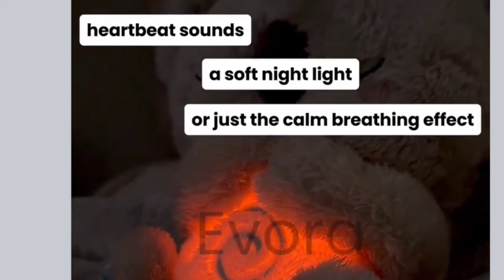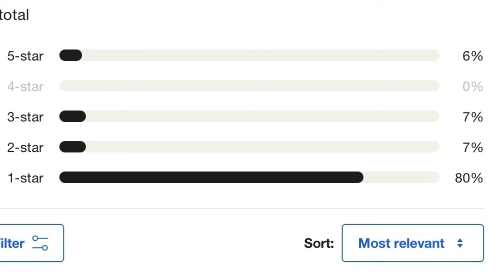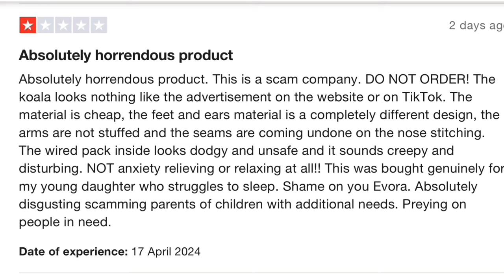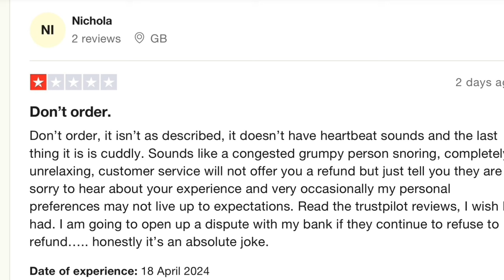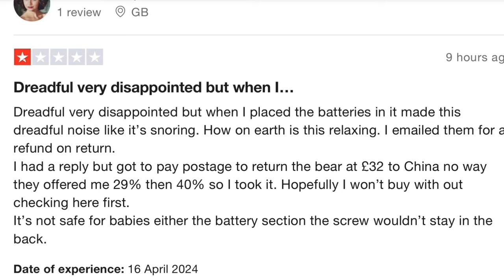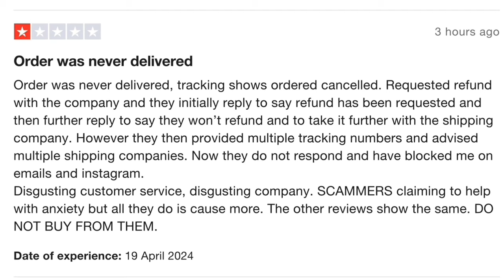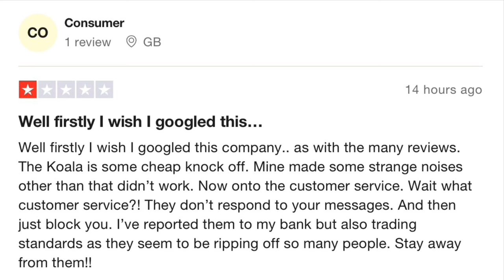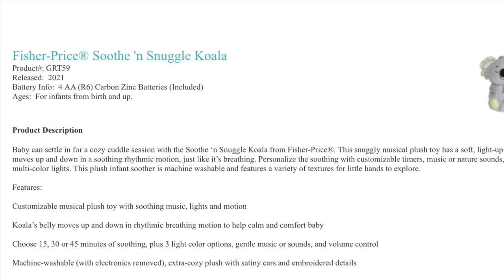EVORA RELIEF KOALA & RELIEF OTTER ANXIETY RELIEF DEVICES ARE SCAM FAKE RIP OFFS! DON’T GET SCAMMED!!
EVORA RELIEF KOALA, RELIEF OTTER, CALMING OTTER, BREATHING BEAR, SLEEPY OTTER, MY FUZZIES, CALMARA, furnose uk, bubblepuppus, merache, wonderpaws U.K. the familys place, tiny wonders uk, comfy bear uk, fanshome, clapfun, bubblepup, light in the box & SNUGGYHOOD OTTER BEAR ANXIETY RELEF DEVICES ARE SCAM FAKE RIP OFFS! DON’T GET SCAMMED!!! TOTAL RIP OFF ILLEGAL FAKE COUNTERFEIT ITEM FAKE TOY SCAMS KNOCK OFF THE WORST FAKE TOY